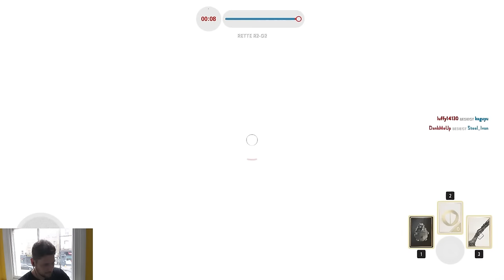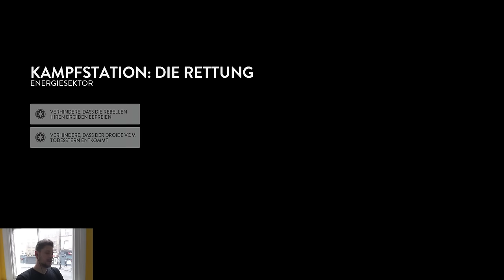[3/3] Let's Play Star Wars: Battlefront mit Simon | X-Wing vs Tie Fighter | 04.10.2016